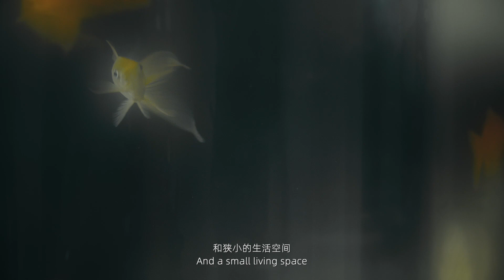张彬彬 马尔代夫的奇妙之旅 Zhang Binbin's Wonderful Journey to the Maldives